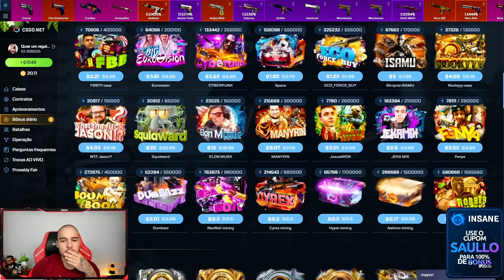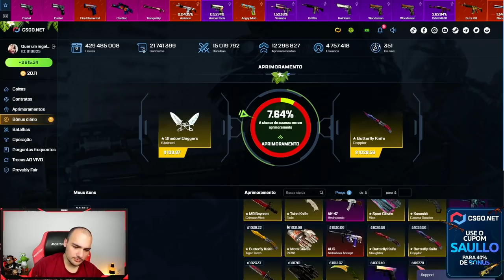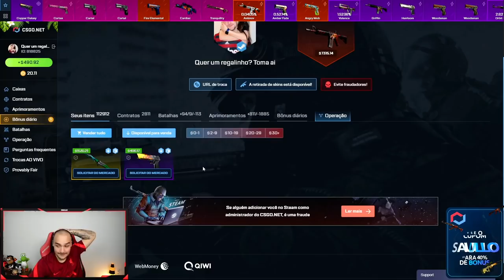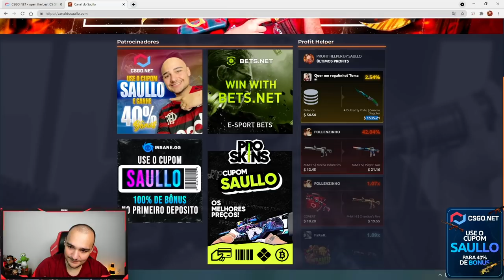dropei a BUTTERFLY GAMMA DOPPLER no CSGO com 2.54% 😱🤑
Ganhei a FACA mais INSANA do CSGO nesse vídeo